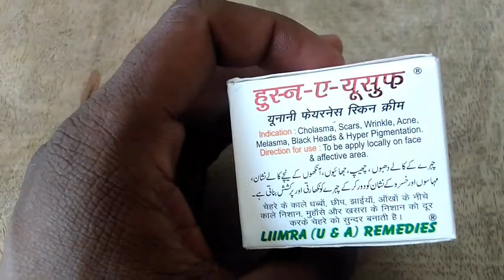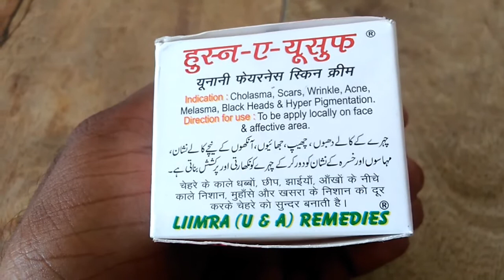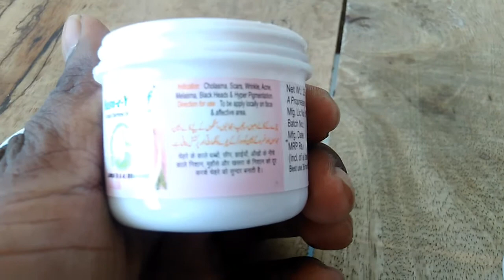safe unani cream(एक सप्ताह में गोरा बने बिल्कुल सेफ्टी)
New SONI
यूनानी क्रीम
एक सप्ताह में 2-3 बार प्रयोग करना है।
दुध या दही या तो गुलाबजल हो।